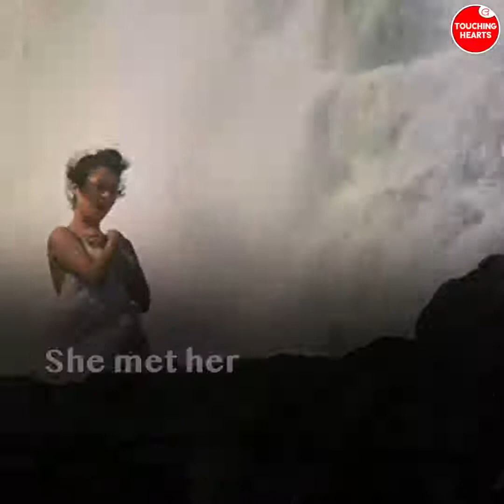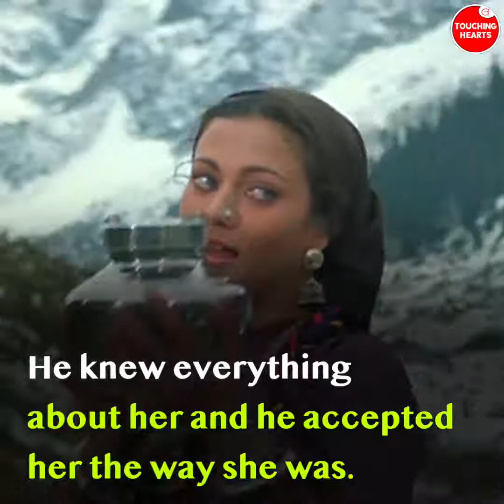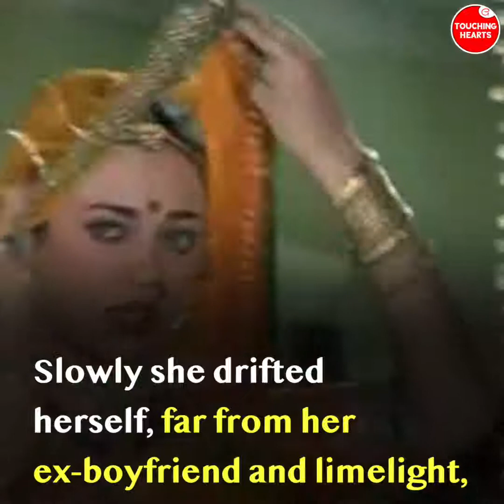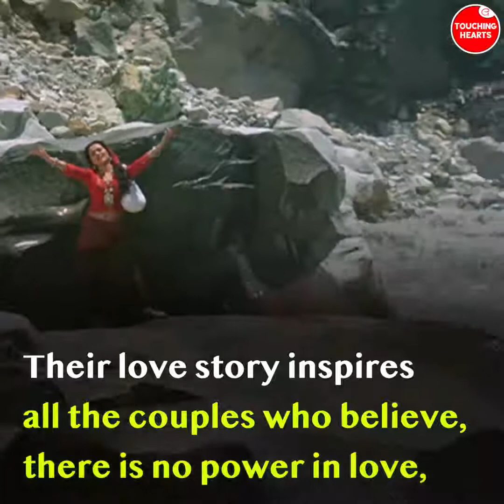Love Story Of Mandakini And Dr Kagyur | मन्दाकिनी एंड डॉ कग्युर लव स्टोरी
Love Story Of Mandakini And Dr Kagyur T Rinpoche Thakur

Mandakini became the queen of controversies after her debut film,
And made infinite headlines for her alleged affair with the popular man,
Who is accused of heading a vast illegal empire in India.
Mandakini not only made headlines but also started losing her career because of it.
And slowly Mandakini drifted herself very far from her ex boyfriend and limelight,
Trying to get a new life, she wholeheartedly accepted the path of Buddhism.
Mandakini met his infamously famous husband at this path of her life.
Her husband's face launched Murphy Radio in the 1970s.
But Kagyur also separated himself from limelight,
And their thoughts of living life in a simple way,
And their interest in worshiping Dalai Lama and practising Yoga made them come more closer towards each other.
They started knowing each other well and finally decided to get hitched.
Kagyur knew everything about her and he accepted her the way Mandakini was.
The couple got married and also gave birth to two very beautiful children.
His love gave her a new life,
A life where Mandakini was not blamed for anything ,
her roles, boyfriends,friends nothing.
Her decision of marrying him made her life peaceful.
They not just follow dalai Lama together,
But also opened a Tibetan yoga centre in Mumbai,
And that's not it, they also run a Tibetan Herbal Centre together.
Their love story inspires all the couples who believes there is no power in love,
And doesn't believe in the magic of love.

Mandakini and Dr Kagyur T Rinpoche Thakur Love Story Is Made In Heaven.